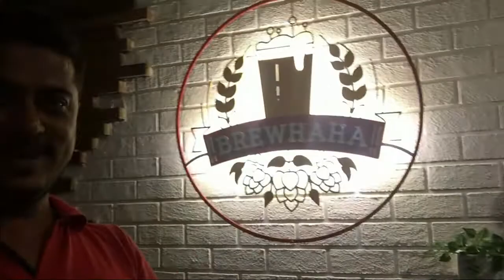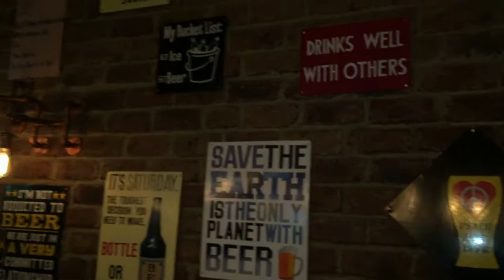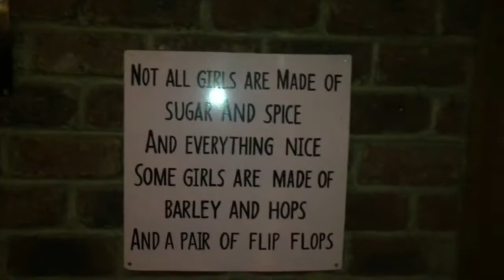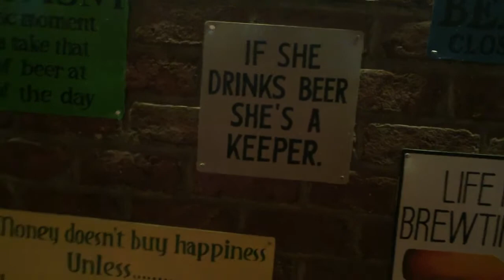# Party Time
MH12 Vlog